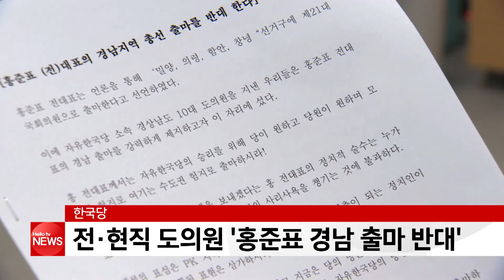한국당 전.현직 경남도의원 23명 '홍준표 경남 출마 반대'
전현직 경남도의원 23명이
홍준표 전 대표의 경남 출마를 반대했습니다.